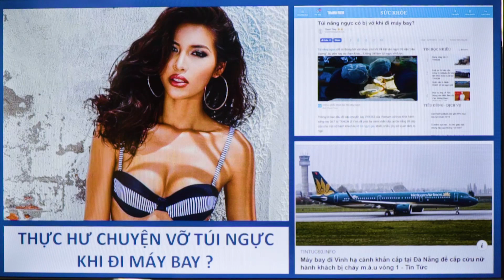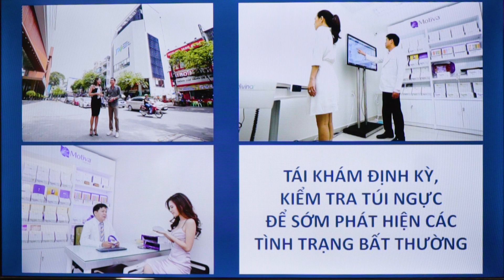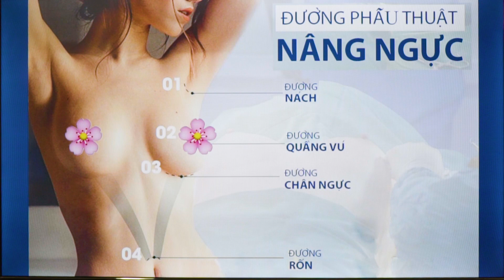Talk Với Dr Dung (Mùa 2) | Tập 1 - Tại Sao Túi Nâng Ngực Bị Vỡ?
Phẫu thuật nâng ngực hiện nay diễn ra khá phổ biến. Đồng thời, bác sĩ có khả năng kiểm soát tất cả những bất thường xảy ra trong và sau phẫu thuật. Về vụ việc biến chứng vỡ túi ngực trên máy bay theo báo chí đưa tin vừa qua, được bác sĩ Tú Dung khẳng định hoàn toàn sai sự thật.

Cùng với đó, chuyên gia đã có những lý giải chi tiết về hiện tượng trên, cùng các nguyên nhân dẫn đến co thắt bao xơ, chảy máu, sưng viêm, hay vì sao phải tháo túi ngực sau khi nâng…

Tập 1 chương trình Talk Với Dr Dung (Mùa 2) với chủ đề "Tại sao túi nâng ngực bị vỡ và đâu là nguyên nhân?" được phát sóng lúc 20h ngày 7 tháng 8 trên Fanpage Bệnh viện thẩm mỹ JW Hàn Quốc & kênh Youtube Bệnh viện thẩm mỹ JW Hàn Quốc.

Thông qua chương trình, quý khán giả sẽ có thêm nhiều thông tin bổ ích cho việc làm đẹp, kèm theo những ưu đãi hấp dẫn từ Bệnh viện Thẩm mỹ JW Hàn Quốc.